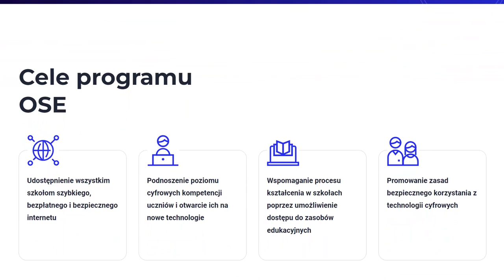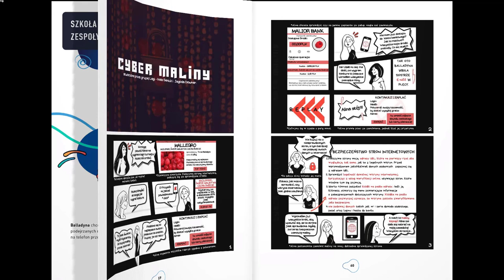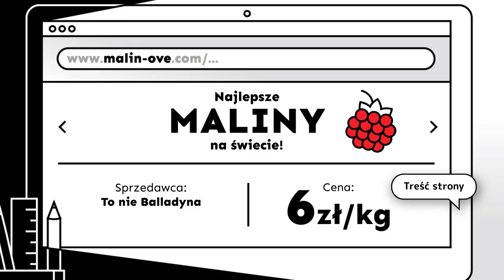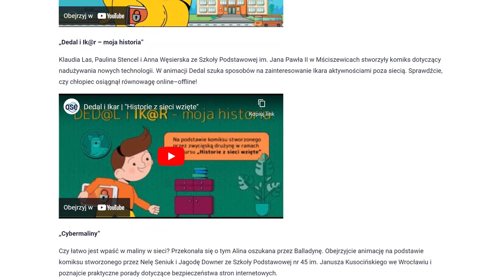🤔A gdyby tak połączyć bohaterów szkolnych lektur z bezpieczeństwem w sieci?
Już wiele razy uczniowie zaskakiwali mnie swoją kreatywnością.
Czasami wystarczy dać tylko powód i swobodę w działaniu.
Właśnie tak można potraktować konkurs "Historie z sieci wzięte" zorganizowany przez Ogólnopolską Sieć Edukacyjną (OSE).
Na czym ono polegało i w jakie fantastyczne animacje zmieniono wybrane prace zgłoszone w konkursie możesz zobaczyć w tym filmie.

A jeśli chcesz materiały video zobaczyć w całości to skorzystaj z linków poniżej:

Pozdrawiam serdecznie
Pan Belfer